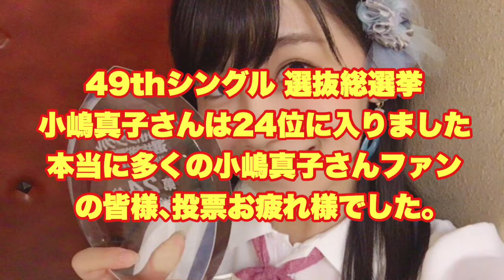小嶋真子さん総選挙の結果とチャンネル名変更のお知らせ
総選挙 24位 投票された皆様本当にお疲れ様でした。
この順位に色々思う方もいるかとは思いますが
既に新たな1年がスタートしています
今後の更なる飛躍を期待しこれからも皆様と共に
小嶋真子さんを応援して行きたいと思います。

尚、こちらのチャンネルは
小嶋真子選挙対策委員会2017から
小嶋真子ファンコミュニティ広報企画部として